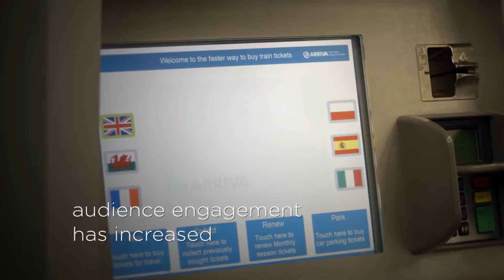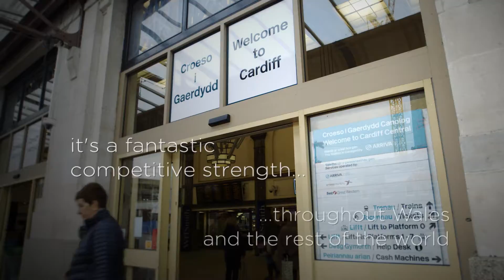ARRIVA TRAINS - Customer Success Story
Paul Tapley, Marketing Director for arrivatrains.wales, ‘Since adopting the .cymru and .wales domain names we’ve seen the number of pages viewed increase, bounce rates decrease, it’s a really engaging way for our customer to contact us'.